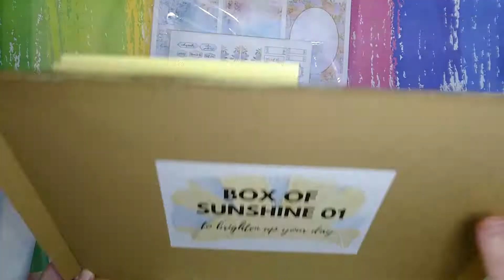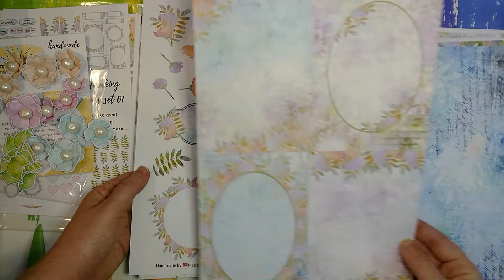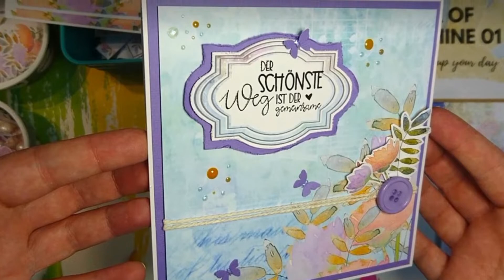BOX of SUNSHINE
Meine lieben Bastelfreunde! 🤗
Ich habe meine Box of Sunshine geliefert bekommen. Super tolles Bastelset von Marta "Drop of Sunshine" Hier ein Video vom Auspacken der "Happy Mail" und das Basteln der ersten Karte.

My lovely crafty Friends! 🤗
I finally got my Box of Sunshine delivered. Super great craft set from Marta "Drop of Sunshine" Here is a video of unpacking the "Happy Mail" and making the first card.

A4 PAPER PAD
A5 ELEMENTS TO CUT
HANDMADE PAPER FLOWERS